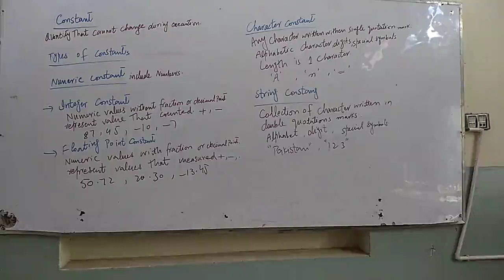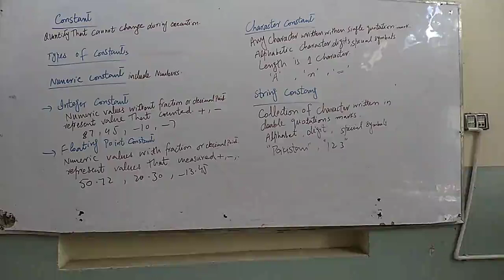2nd Year Computer-Ch.09-Constant And Its Types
2nd Year Computer-Ch.09-Constant And Its Types